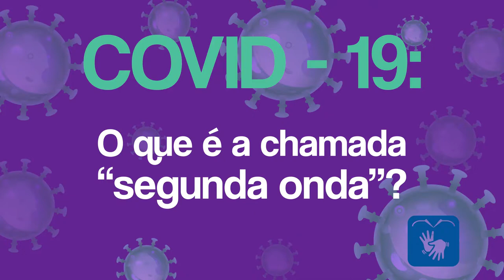O que é a chamada "segunda onda"?